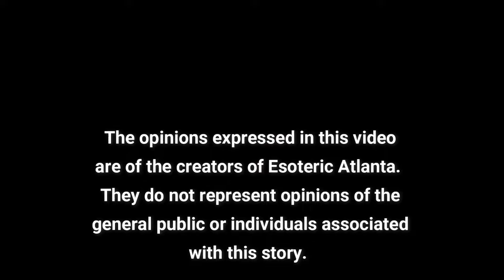History & Spiritual Warfare with RockerMike of The Son of Sam Chronicles